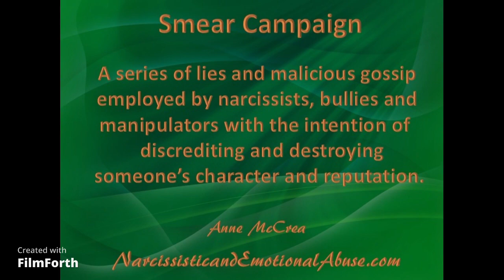Ang tanong ng netizens bakit, ano'ng nangyari? Alamin natin ang katotohanan gamit ang syensa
@banat Bay @MSMA